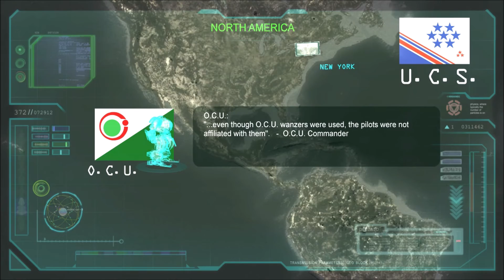Front Mission Evolved - Part 4 - Fort Monus